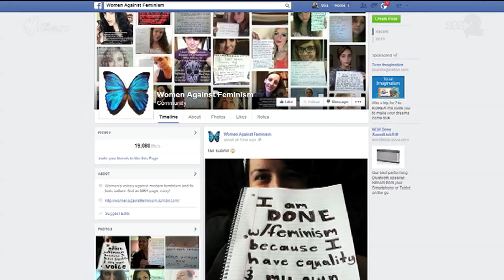Women Against Feminism I The Feed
This week the hashtag and Tumblr page WomenAgainstFeminism have gone viral. So... why?